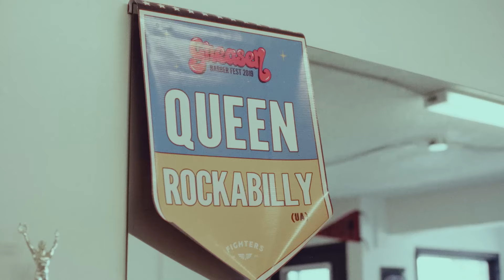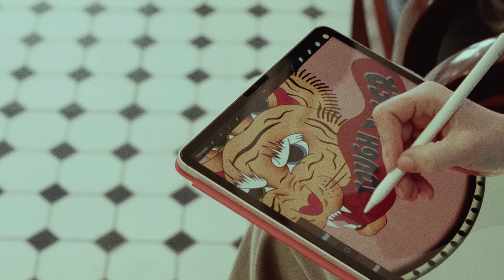Uppercut Deluxe Welcomes Queen Rockabilly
Ukrainian born; Alina Hliadchishyna made the pilgrimage to Canada two years ago. Bouncing between various global cities as a hairdresser; Alina quickly built a reputation also as one of the world's best barbers, specializing in all that is traditional American classic haircuts of the 1950's.

Recently relocating to Winnipeg; Alina and her partner Max fulfilled their dream, opening Tough Tiger Barbershop.

Her commitment to her craft makes us proud to call her an Uppercut Deluxe ambassador.

Film & edit by Jeff Jones: @66hwyfilms